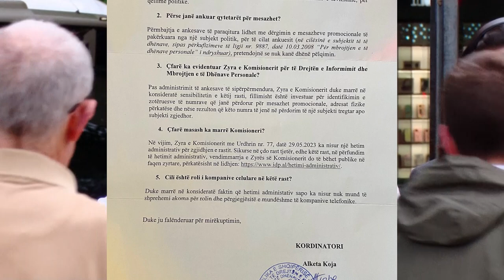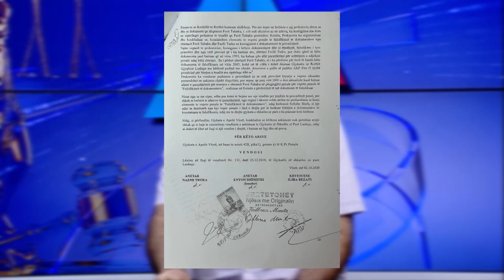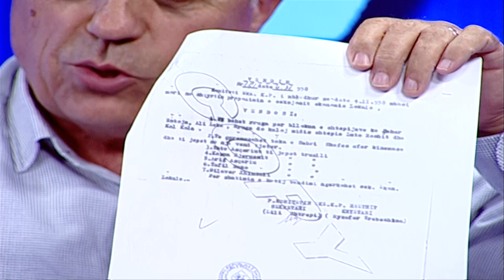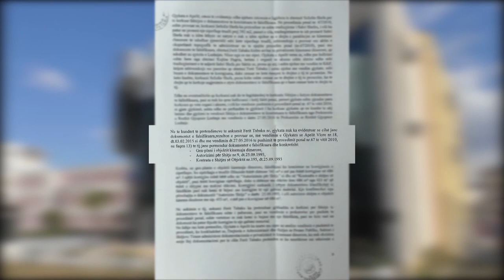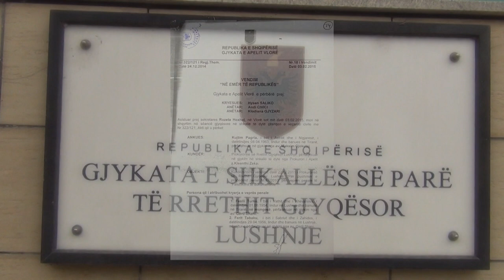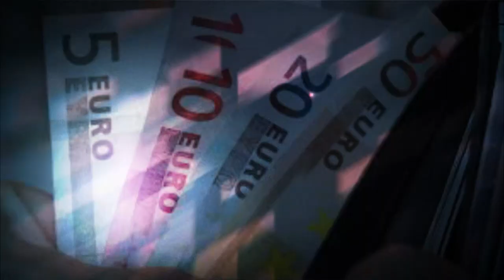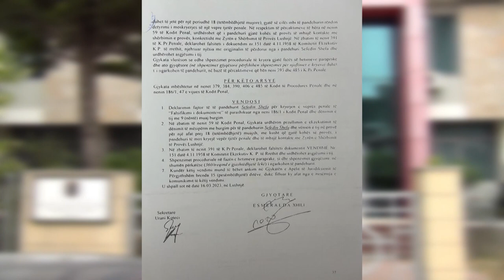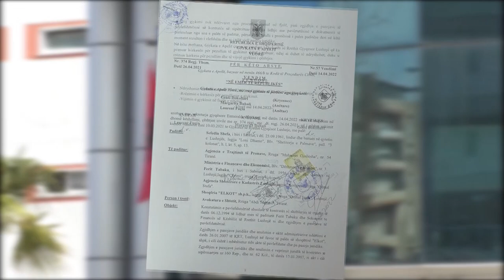Skandalet e prokurores Lushnje,urdhër ekzekutimi për një vendim gjykate që s'ka marre forme të prerë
Arbitrazh: Skandalet e prokurores Lushnje, urdhër ekzekutimi për një vendim gjykate që nuk ka marr form të prerë.